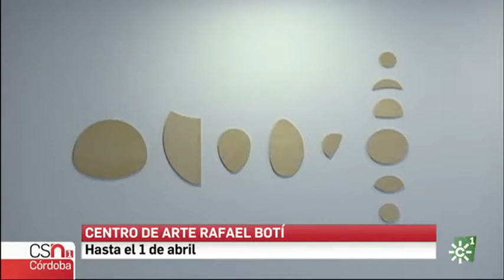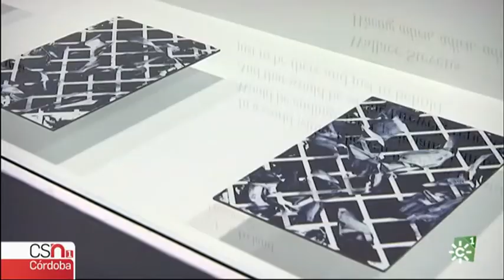Exposición en el Centro de Arte Rafael Botí - exposición Geométrico.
Centro de Arte Rafael Botí acoge la exposición Geométrico. Trip South. Córdoba, Sevilla, Jerez. Se trata de una exposición colectiva de los artistas José María Bañez, Fernando Clemente, José Miguel Pereñiguez y Fernando Romero.